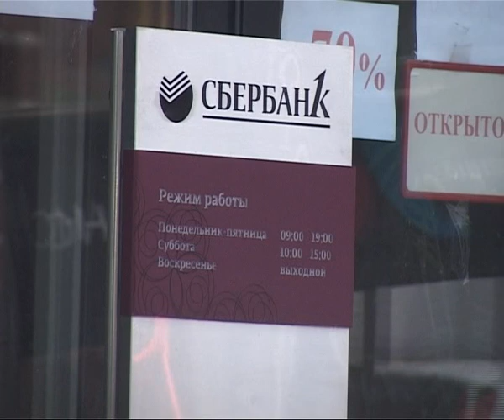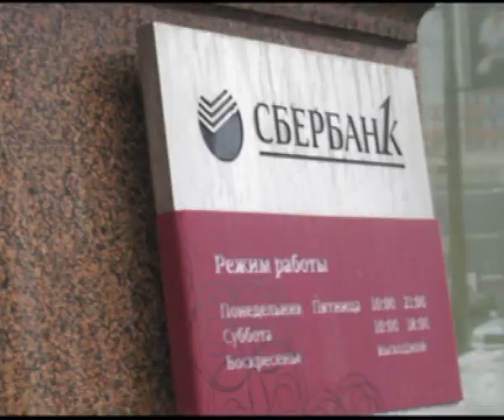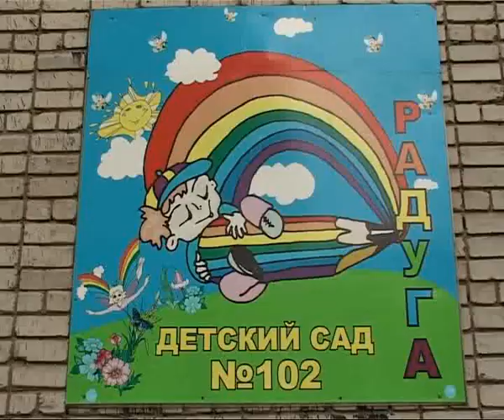Время Говорить 250413